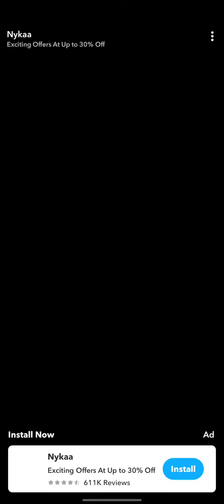READY CHEF GO!!.....SNAPCHAT GAMING